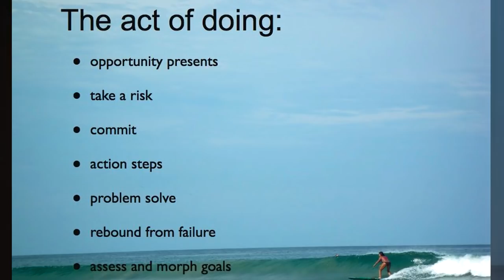Overcoming the "Try" Mentality: Yvonne Decory at TEDxYouth@Biddeford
Yvonne DeCory is a Lakota Sioux (from Rosebud, SD) mixed together with a Laguna Pueblo (from Laguna, NM). This "Rez girl" left her roots, entered a foreign country called "college", then "medical school" followed by her internship, residency and fellowship in pediatric psy¬chiatry. Her patients teach her incredible lessons everyday. She prac¬tices medicine locally, and loves her ocean, mountains, and sunshine.